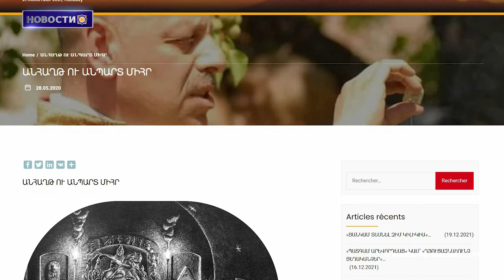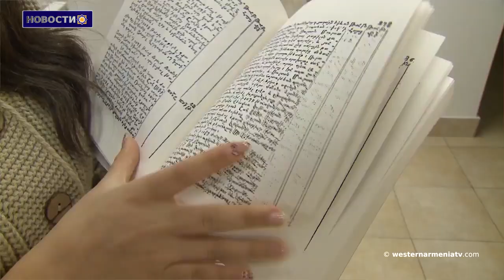Страна в тисках войны: Армения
1.«Сегодня солнце справедливости победило, свет Айка, благословенны очи» ...
2.Сильный снегопад в Западной Армении закрыл многие дороги.
3.На административной территории общины Иванян в Арцахе ведется строительство новых районов.
4.В Степанакерте прошла конференция, посвященная 25-летию Университета Григора Нарекаци.
5.21 декабря 1912 года Национальное собрание Армении постановило поднять армянский вопрос в Лондоне.
6.Страна в тисках войны: Армения
7.Матенадаран Святого Эчмиадзина скоординировал и разработала всю базу данных печатных СМИ.
8.В Армении археологи нашли могилы двух женщин-борцов.